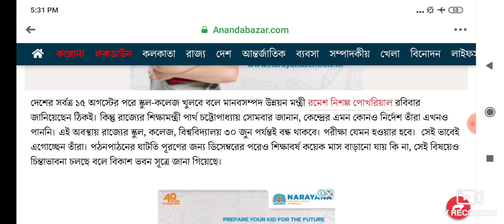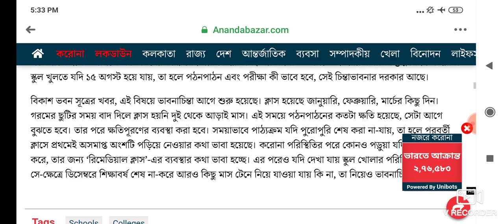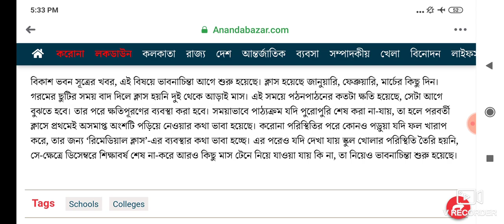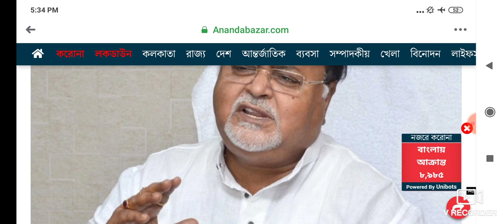আমাদের রাজ্যে স্কুল কলেজ খোলা নিয়ে শিক্ষামন্ত্রী পার্থ চট্টোপাধ্যায় কি বললেন জেনে নাও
*আমি আমার সেন্টার " *MM INSTITUTION*" *এর উপর একটি  *OFFICIALLY APP LAUNCH করছি ( যদিও এখন এটি *LINK*  *থেকে DOWNLOAD করতে হবে* - *PLAY STORE PUBLISHED করতে পারিনি টাকার অভাবে😣😣)*

😍কীভাবে  DOWNLOAD করবেনঃ

*সুবিধাঃ*- ARTS SUBJECT & COMPULSORY PAPER এর প্রত্যেকটি নোটের স্যাম্পেল,সাজেশন,  পরীক্ষার টিপস, মোটিভেশনাল টিপস, অ্যাসাইনমেন্ট, নোটিফিকেশন, সমস্ত তাই আলোচনা করা থাকবে।

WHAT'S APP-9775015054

COMPULSORY_1ST YEAR
MM INSTITUTION

ANOTHER CHANNEL -STUDY JOGOT

Quarry Solve In This Video:
1.exam concept clear
2. Partha chaterjee's speech
3. higher secondary school
4. College open related updates
5. Education minister speech
6. best colleges
7. netaji subhas open university mba
8. nsou pg courses
9. netaji subhas open university admission 2019
10. nsou ma admission
11. netaji open university admission 2019
12. netaji open university admission
13. netaji subhas open university
14. netaji open
15. nsou courses
16. netaji subhas open university courses fees
17. netaji open university course list
18. netaji open university courses
19. netaji subhas open university courses
20. netaji open university distance course